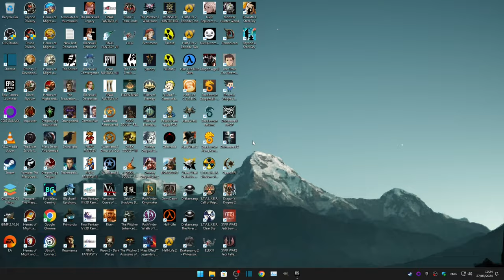Dragon's Dogma 2 Silent Gameplay No Commentary Part 10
Dragon's Dogma 2 Silent Gameplay, No Commentary